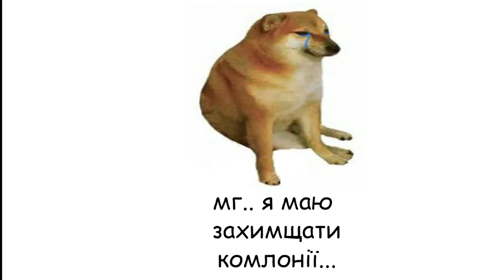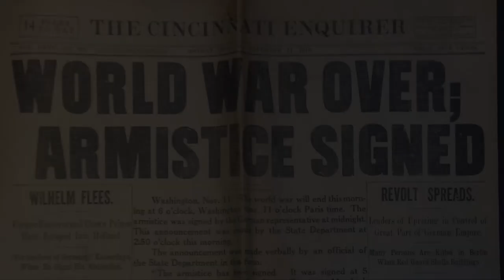Аскарі - найвідданіші воїни Кайзера. Східна (німецька) АФРИКА на початку ХХ ст. Історичний ф-т КНУ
Відео зроблене студентами — Владиславом Романенком, Віктором Оліфіровим, Станіславом Паратом, Віталієм Нечаєвим, Даниїлом Безручком.
Історичний факультет КНУ.
Керівник проєкту - доктор філософії (історія) Віталій ЛЮЛЬКА.